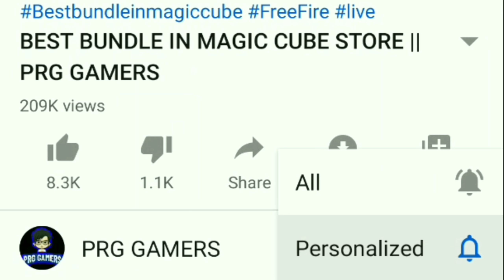DAY 26 PIRATE TREASURE LOCATION | 26 DECEMBER PIRATE TREASURE LOCATION ll PRG GAMERS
PRG GAMERS